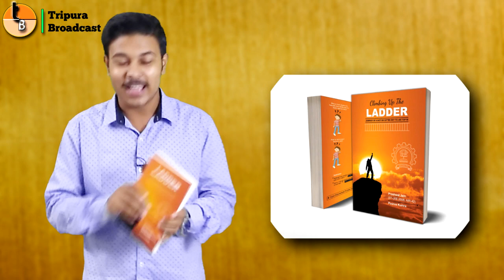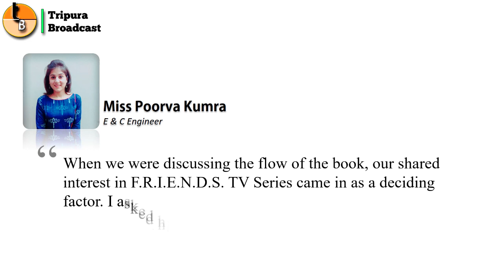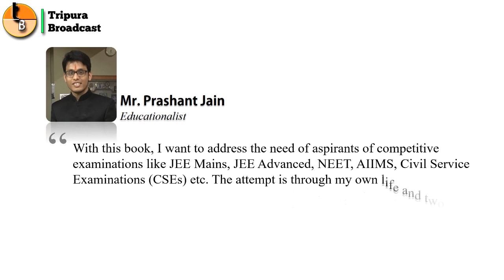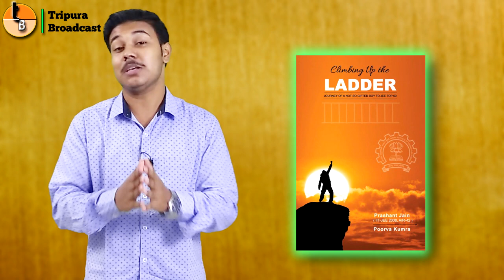Climbing Up The Ladder || A Dedicated Video || Journey to JEE TOP 50 || Swattik Chakraborty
•  Climbing Up The Ladder is not just a random traditional academic book but a collection of quite relatable distinct experiences of a student along with tips, tricks and strategies.

•  This book is also for all those who believe that experiences makes life meaningful and this book has got a plenty of those sweet and sour experiences.